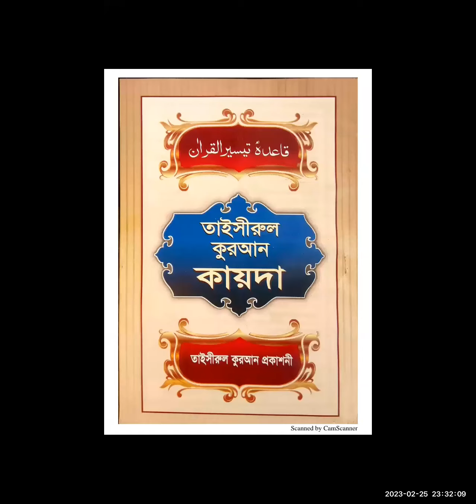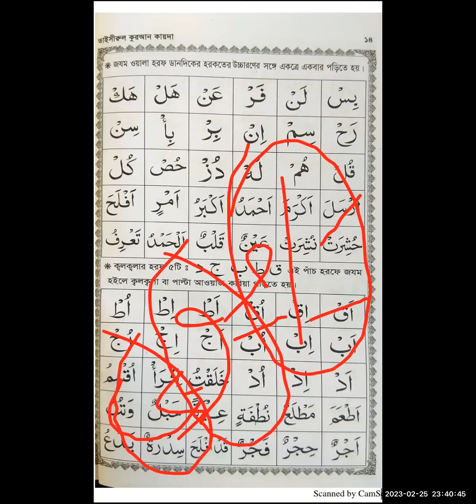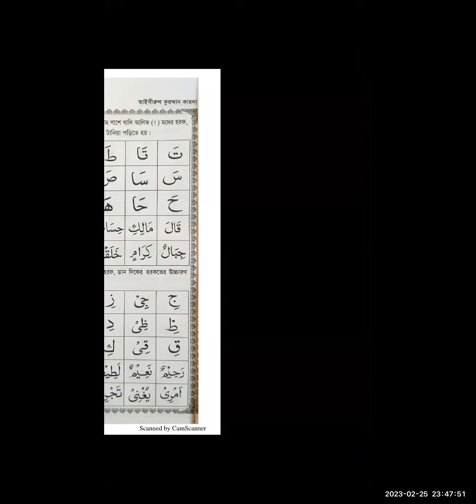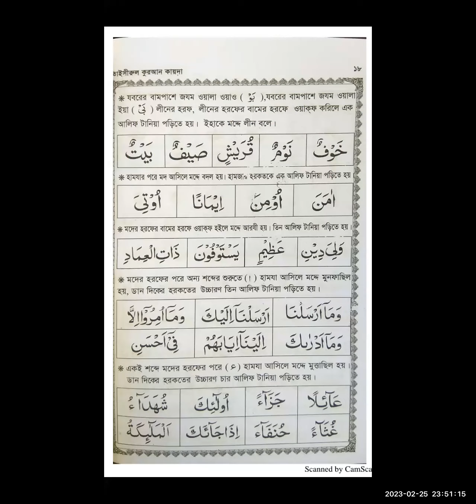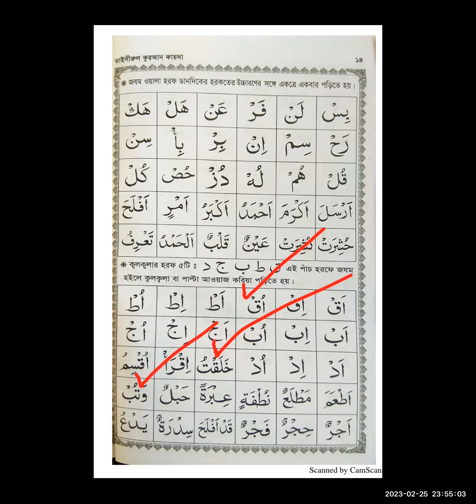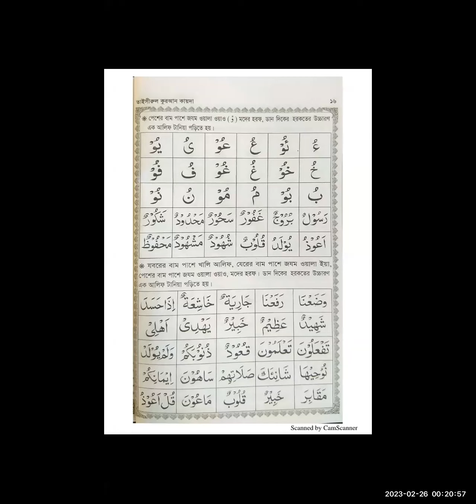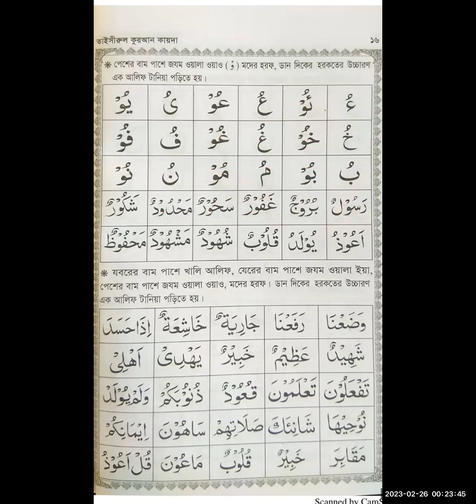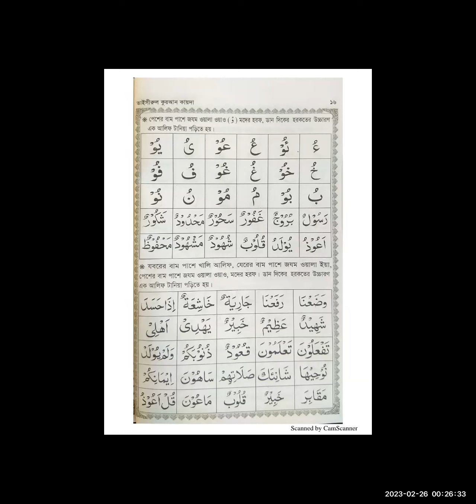এসো তাজবীদ শিখি ২৯; লেকচার - ১৫ ( মাদের হরফ)